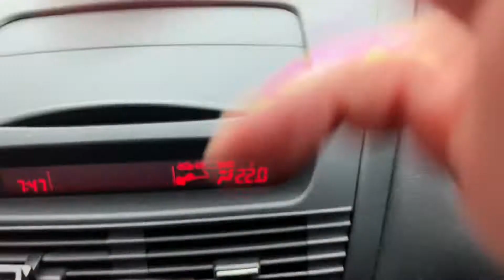【車載動画シフトチェンジ】RX8 R magic Shift knob change Rマジック シフトチェンジ